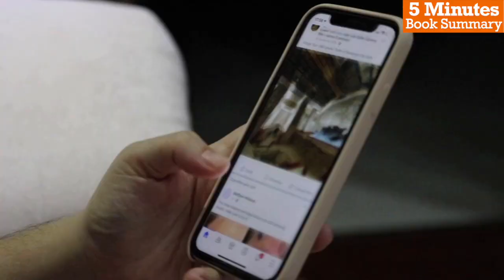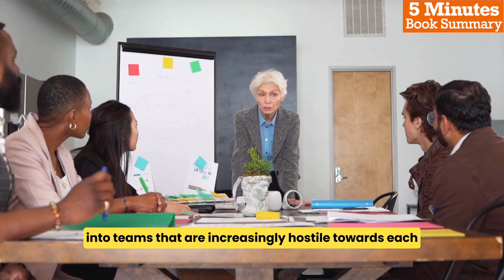5 Minutes Book Summary - Why We're Polarized by Ezra Klein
(Amazon Associated Links)

In this video, we will be exploring the book, "Why We're Polarized" by Ezra Klein. A book that explores the causes and consequences of political polarization in the United States. The author argues that polarization is driven by deeper societal and psychological factors such as demographic changes, the rise of social media, identity politics, the two-party system, the media, gerrymandering and psychological effects which leads to a breakdown in political compromise and governance. It offers potential solutions for addressing this pressing issue.